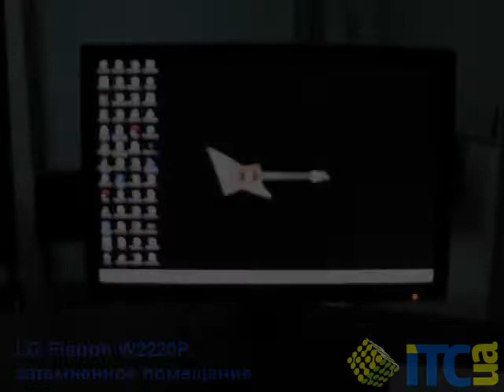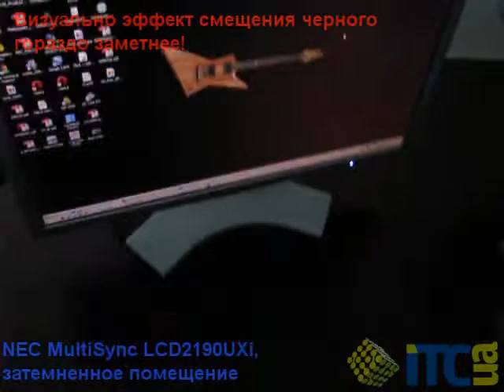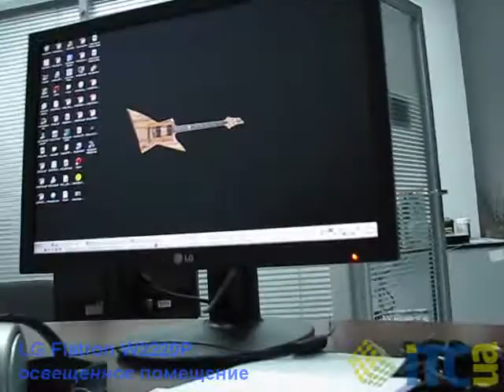IPS Glow Effect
Как проявляет себя glow-эффект на IPS-панелях нового поколения в дисплеях NEC MultiSync PA241W и LG Flatron W2220P